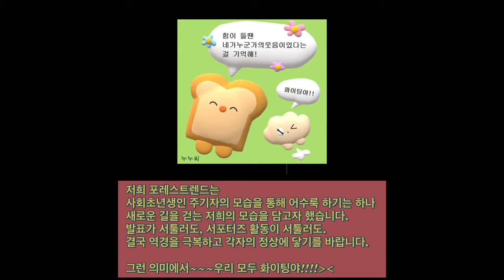🏅주기자 대학생 버전!!포레스트렌드의 주기자 패러디! [호주산불]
🏅10월 서포터즈 우수콘텐츠
포레스트렌드의 SNL주기자 패러디 제15차 세계산림총회 홍보 영상입니다!!
이번에는 호주 산불 문제를 다뤄 봤습니다.

제15차 총회 두 번째 세부주제에서 산림 재해 감축 및 회복 탄력성 강화에 대한 이야기도 논의될 예정이니 많은 관심 부탁드립니다.🤗

6년마다 열리는 산림분야 최대 국제행사
2022년 5월 2일-6일 I 서울, 코엑스